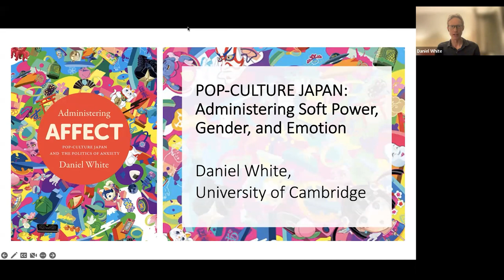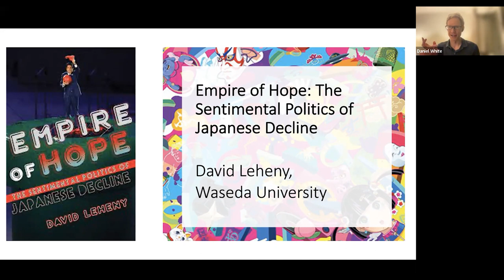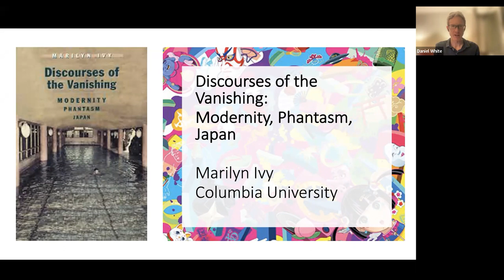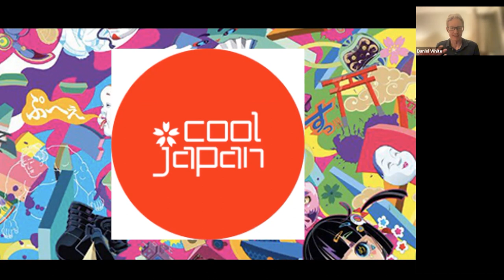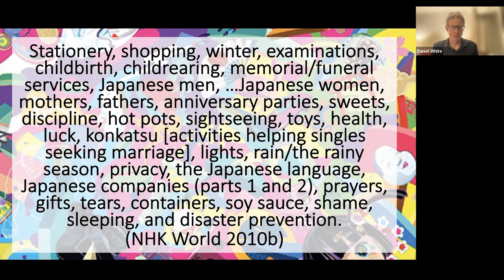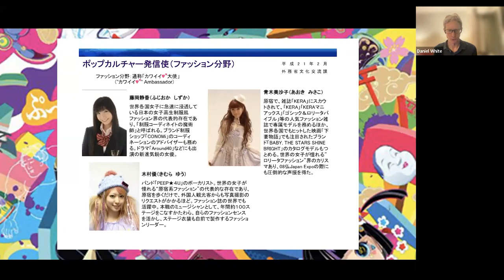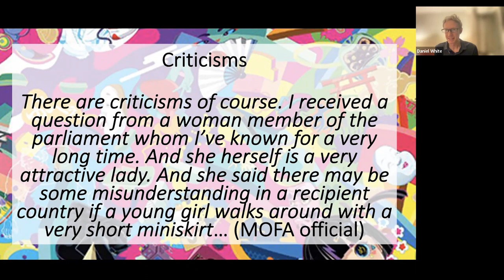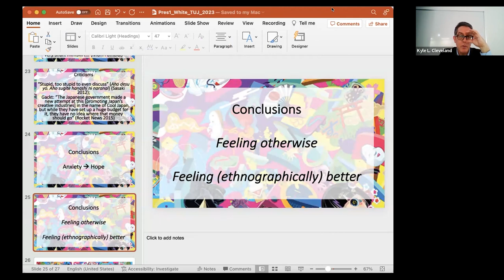Book Talk: "Pop-Culture Japan: Administering Soft Power, Gender, and Emotion" by Daniel White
Speaker:
Daniel White (University of Cambridge)

Overview:
Popular culture in Japan includes a wide and wild variety of commodities, practices, and styles. Pop-Culture Japan, however, is a different figure altogether: a version of Japan-as-national culture that is imagined primarily by Japan’s male bureaucrats as a potential remedy to the nation’s declining economic prowess and perceived geopolitical influence since the early 1990s. In this regard, Pop-Culture Japan emerges in response to a growing sense of anxiety among state administrators and is managed by bureaucrats who are emotionally sensitive to the state’s image abroad and endeavor to care for it accordingly.

Based on the speaker’s recent book Administering Affect: Pop-Culture Japan and the Politics of Anxiety, this presentation describes recent changes in Japanese national culture through the figure of Pop-Culture Japan. Drawing on 16 months of ethnographic fieldwork among Japan’s state administrators, it discusses various creative policy programs such as anime diplomats, “Cool Japan” branding campaigns, and especially the so-called “Ambassadors of Cute” in order to demonstrate the gendered links between practices of managing national culture and the circulation of anxiety among Japanese publics.

Organized by The Institute of Contemporary Asian Studies at Temple University Japan